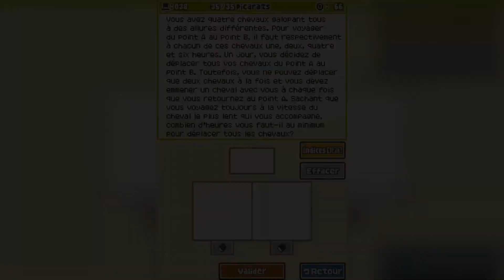72Walkthrough FR l Professeur Layton et la boite de Pandore - Enigme 38 Appareil Photo 7